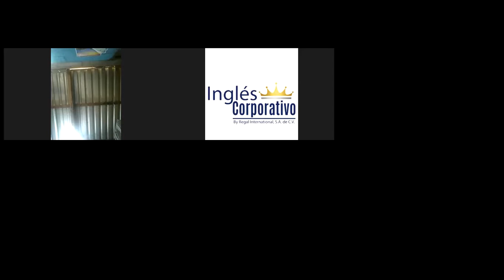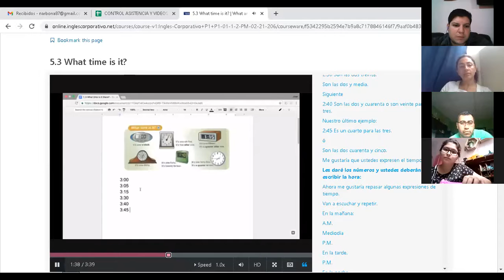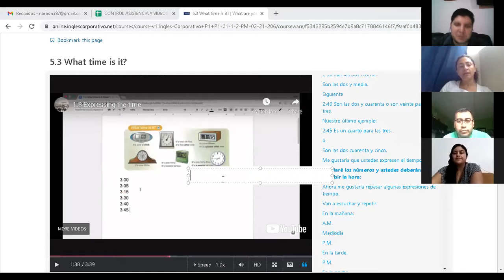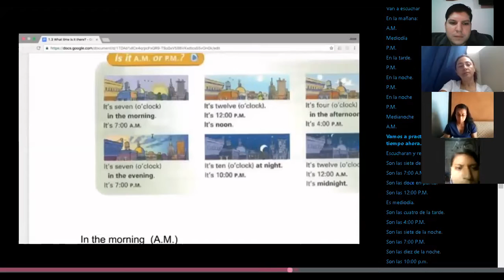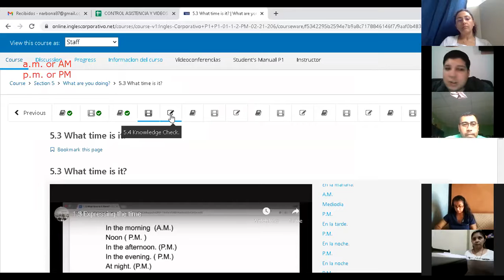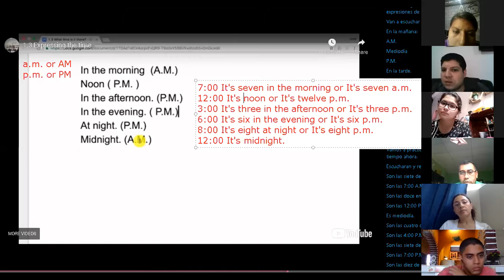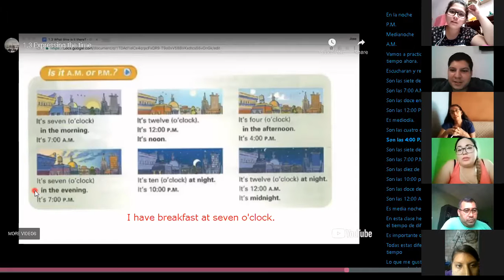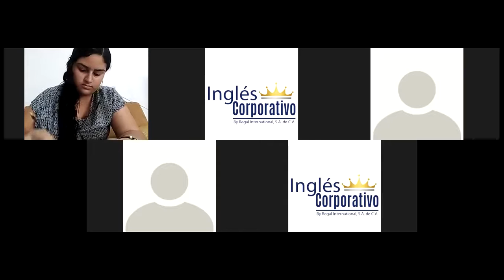Ingles Corporativo-What time is it. Day 14.